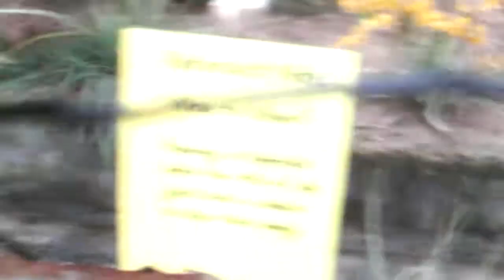Box Turtles, Bay Beach Wildlife Sanctuary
Bay Beach Wildlife Sanctuary is a wonderful park and nature Center in Green Bay, Wisconsin. They have a room with birds, bats and several different box turtles.